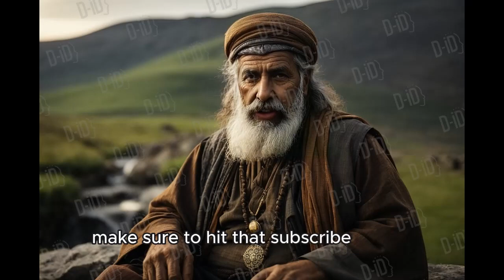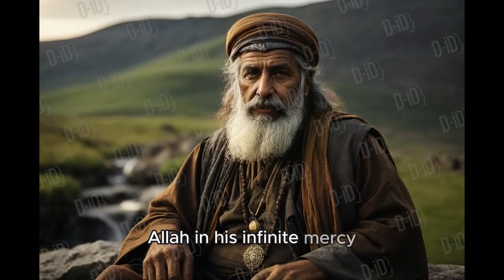🌟 The Epic Tale of Adam: Creation, Paradise, and Redemption in Islam 🌟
Dive into the captivating narrative of Adam, the first man and prophet in Islam, as his story unfolds in this spellbinding YouTube video. 📖✨

🎨 Divine Artistry of Creation:
Witness the breathtaking moment when Allah, the Creator of all, sculpts Adam from the earthly clay and breathes life into his form, endowing him with knowledge and wisdom.

🌺 Life in Enchanting Gardens:
Explore the paradisiacal haven of Jannah, where Adam and his companion, Hawwa, experience the blissful delights of heavenly gardens, crystal-clear rivers, and unimaginable fruits. Yet, a test of obedience awaits in the shadow of a forbidden tree.

🐍 The Whispering Deceiver:
Encounter the malevolent Iblis, the whispering serpent, whose temptations lead Adam and Hawwa to taste the forbidden fruit. Uncover the consequences as the veil of innocence is lifted, and shame sets in.

💔 The Mercy of Forgiveness:
Journey with Adam as he turns to Allah in profound repentance, pleading for forgiveness. Witness the divine mercy that forgives their transgressions, reinstating them in Allah's favor and setting the stage for redemption.

🌍 The Descent to Earth:
Follow Adam and Hawwa's transition to Earth, where they navigate the trials of a new existence with the promise of divine guidance. Discover the enduring lessons of the story as they embark on a journey of redemption.

🌈 Experience the Beauty of Islam's Beloved Tale:
Immerse yourself in the rich storytelling of Islam's foundational narrative, a tale that weaves together creation, temptation, repentance, and divine mercy. Uncover the timeless wisdom and moral lessons that resonate across cultures and faiths.